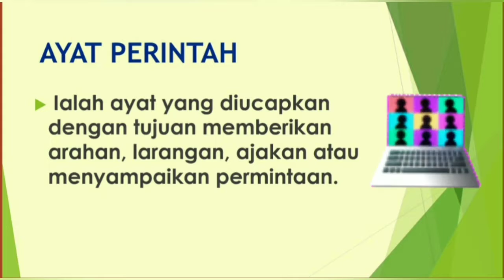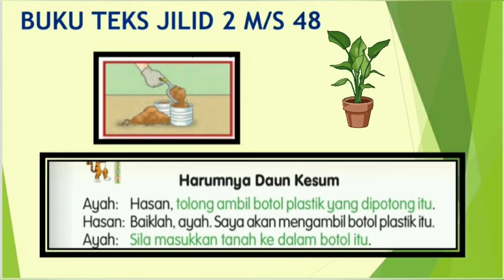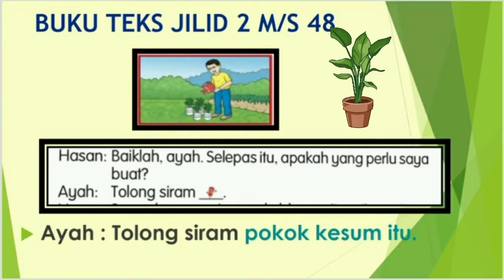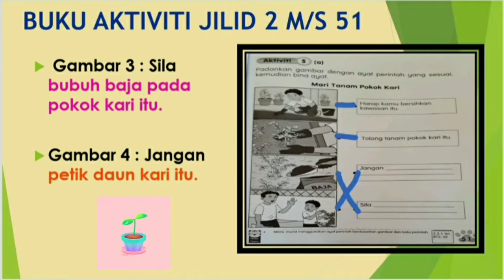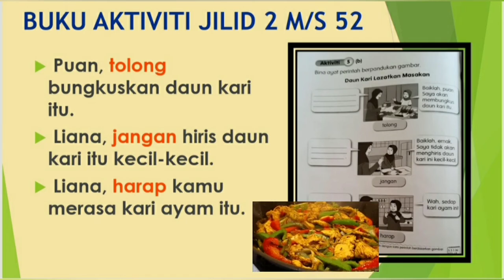Bahasa Melayu Tahun 2 Unit 19 Harumnya Daun Kesum